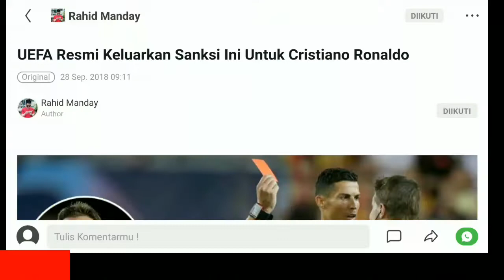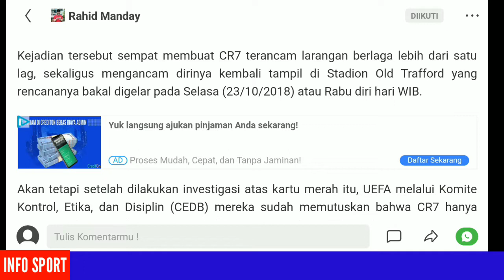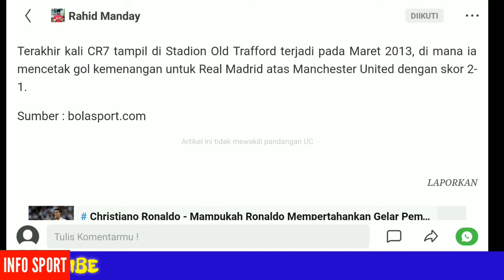UEFA Resmi Keluarkan Sanksi Ini Untuk Cristiano Ronaldo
Striker Juventus, Cristiano Ronaldo, dipastikan dapat kembali membela Juventus saat bertandang ke Stadion Old Trafford kontra Manchester United pada pertandingan matchday 3 Grup H Liga Champions 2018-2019.
CR7 sempat terancam tidak dapat membela Juventus saat kontra Manchester United setelah mendapatkan kartu merah langsung pada pertandingan matchday 1 Grup H kontra Valencia.
Kartu merah itu diberikan setelah CR7 didakwa wasit Felix Brych sudah mengasari bek Valencia, Jeison Murillo, secara sengaja saat pertandingan baru memasuki menit ke-29.

Kejadian tersebut sempat membuat CR7 terancam larangan berlaga lebih dari satu lag, sekaligus mengancam dirinya kembali tampil di Stadion Old Trafford yang rencananya bakal digelar pada Selasa (23/10/2018) atau Rabu diri hari WIB.
Akan tetapi setelah dilakukan investigasi atas kartu merah itu, UEFA melalui Komite Kontrol, Etika, dan Disiplin (CEDB) mereka sudah memutuskan bahwa CR7 hanya mendapat larangan bermain satu kali. Artinya, CR7 hanya akan absen saat Juventus menjamu Young Boys pada Selasa (2/10/2018).

"CEDB telah memutuskan untuk memberi sanksi larangan tampil kepada pemain Juventus, Cristiano Ronaldo, untuk satu pertandingan di kompetisi UEFA," tulis ofisial UEFA seperti dikutip BolaSport.com dari The Guardian.
Dengan demikian, CR7 yang sempat menghabiskan karir selama 6 tahun bersama MU, namun kembali tampil di Stadion Old Trafford sebagai lawan di ajang kompetitif.

Terakhir kali CR7 tampil di Stadion Old Trafford terjadi pada Maret 2013, di mana ia mencetak gol kemenangan untuk Real Madrid atas Manchester United dengan skor 2-1.